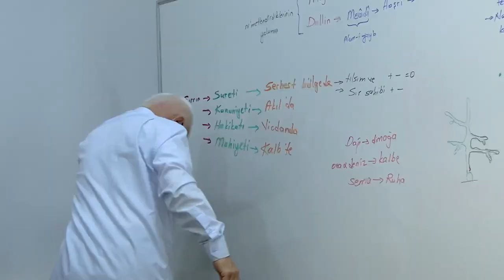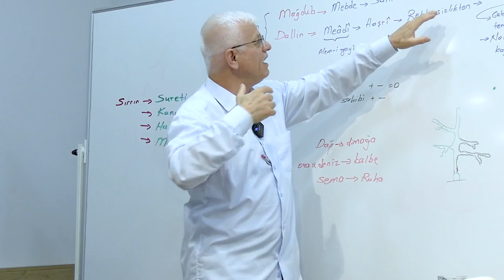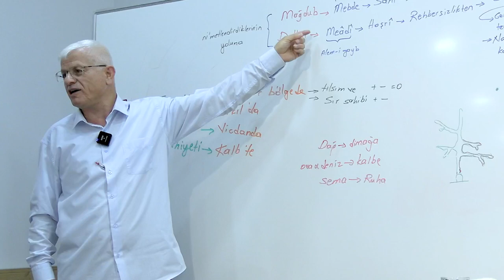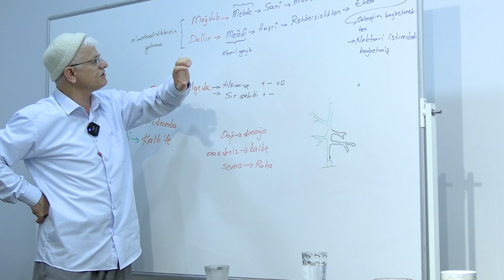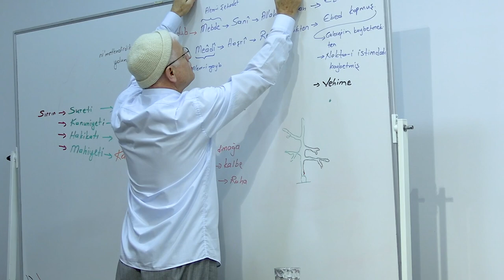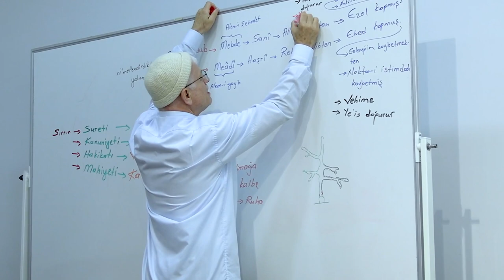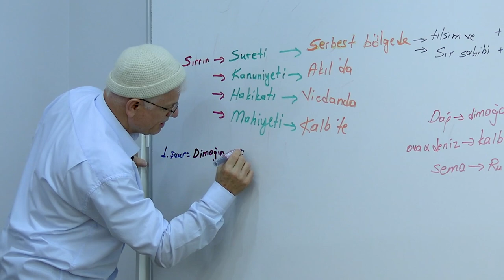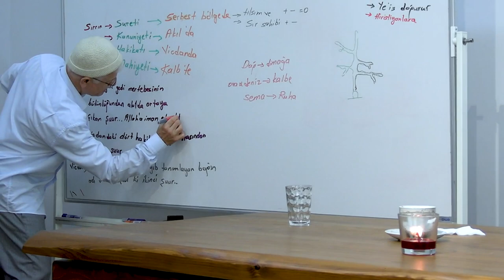Vicdanın Mülk Ve Melekûtu Vardır ( dimağ-200 vicdan-24)